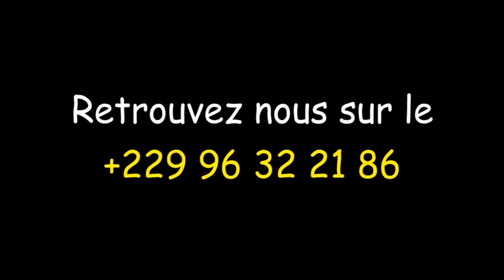Aimée HOVINOU et son FAN CLUB sur ZéDaTèDji du 18-01-2022